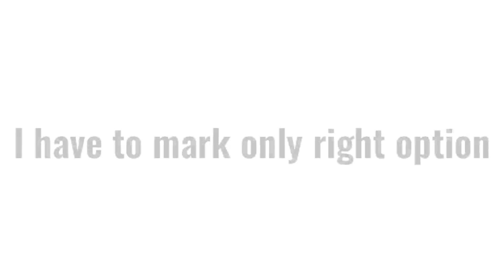How TOPPERS Solve MCQS In EXAMS | How To Correct Maximum MCQS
TOPPERS Mindset for solving MCQS in EXAMS
How to remove tension during exams
how to solve mcqs
how to stay confident during exams

Dr.Irtaza Rehman took 1st pos in Nust and 3rd pos in LUMHS and from onwards he is helping the students to achieve their desired goal in their desired field. So far he has conducted motivational lectures and workshops at various places and also wrote a book named "Mastering pathology by 1000 Golden BCQS".